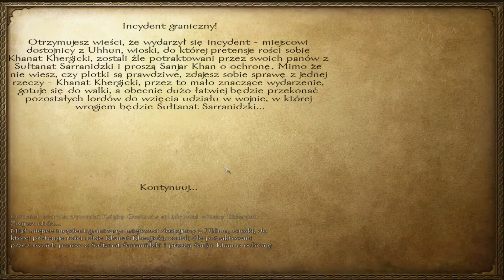Zagrajmy w Mount & Blade Warband #23